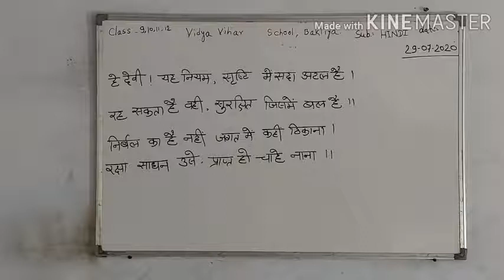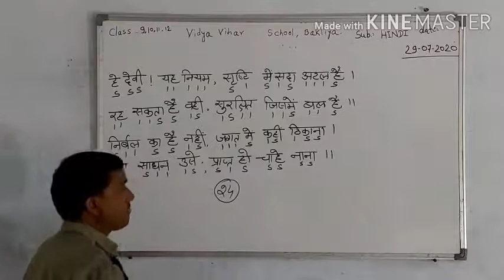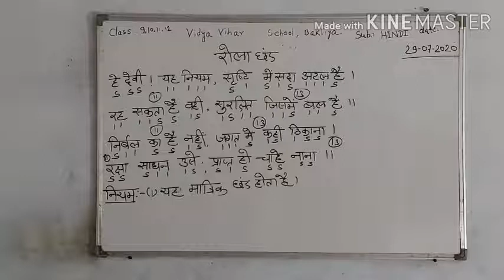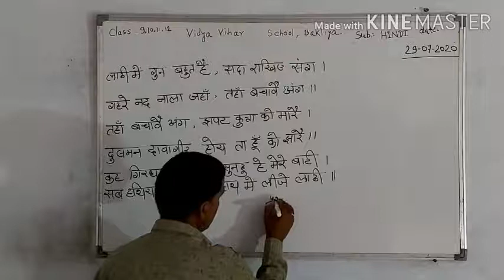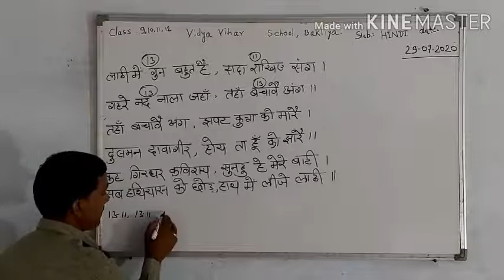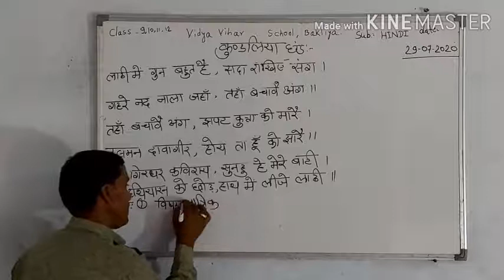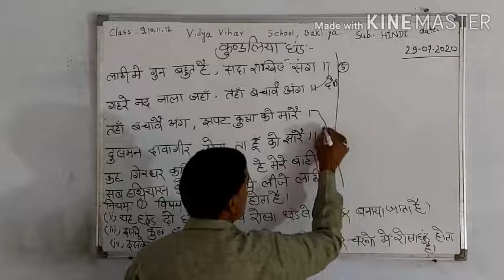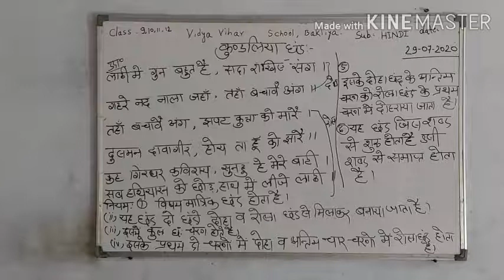29/07/2020 Class - 9,10,11&12 Hindi - छंद